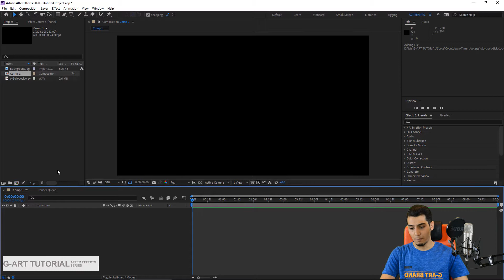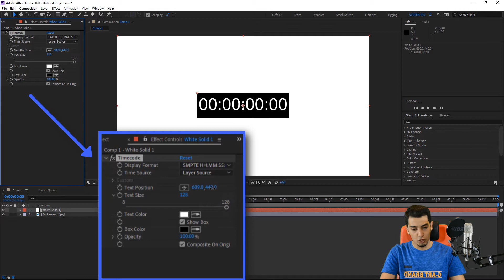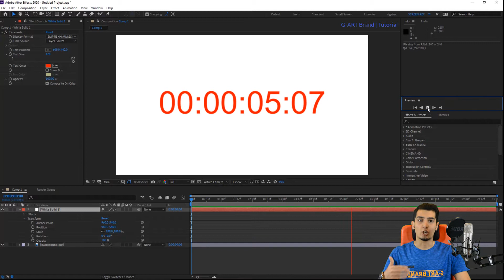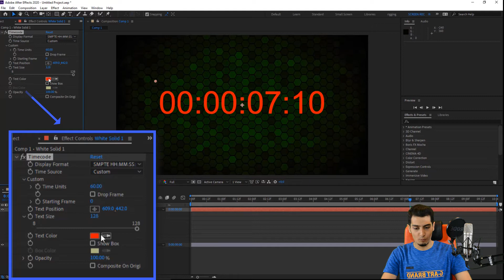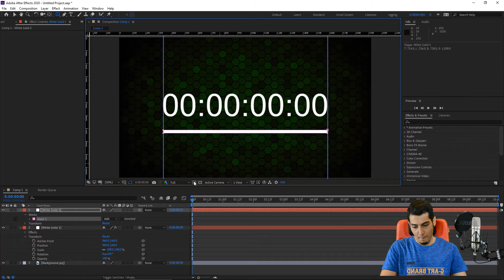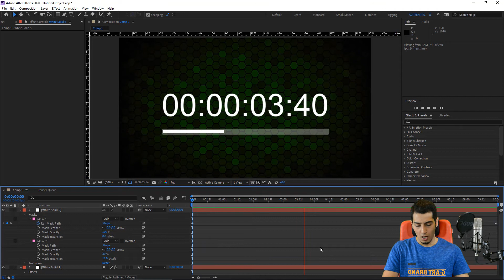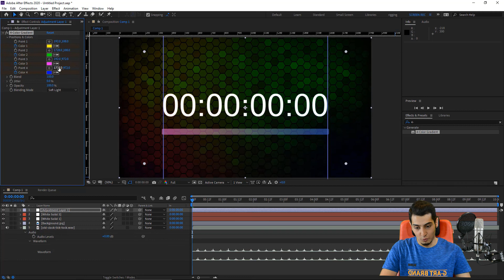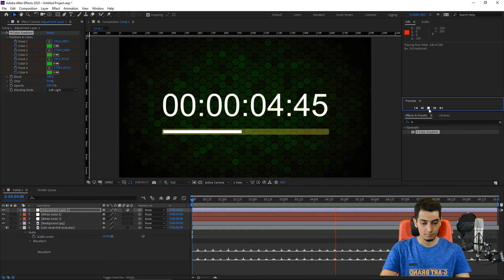ساخت تایمر و نوار پرشونده در افترافکت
خیلی وقت ها برای تولید محتوا نیاز داریم  که  تایمر یا یک نوار پرشونده  بروی ویدیوهای مان قراردهیم ، اگر در زمینه تولید محتوا مخصوصا محتوای ویدیویی فعالیت می کنید حتما نیاز می شود که  از یک تایمر یا  نوار پرشونده را بر روی ویدیوی خودتان اسفاده کنید در این آموزش با استفاده از نرم افزار افترافکت و به روشی ساده و فوق العاده سریع نحوه ساخت تایمر ( نوار پرشونده )  را آموزش می دهیم.
 البته موارد استفاده از آنها به تولید محتوا محدود نمی شود و در زمینه های خیلی مختلف دیگری هم می توانید از آن استفاده کنید.
در این ویدیو آموزشی قراراست باهم نحوه ساخت تایمر را از 0 تا  100 با نرم افزار افترافکت یاد بگیریم ، در انتها هم خیلی سریع می خواییم یه نوار پرشونده ایجاد کنیم که همزمان با تایمری که ساختیم شروع به پرشدن کند